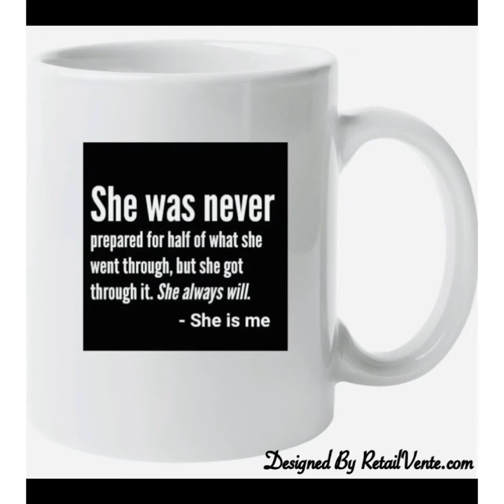COFFEE MUGS | BEST GIFT IDEAS | CUSTOM DESIGNED BY LoveSFcityGirl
Copyrights & Music Credit In The Background Are To The Artist and Owners.

My MUGS Are My Designs Limited Editions By Yours Truly LoveSFCityGirl of - FOR ALL SIZES & STYLES.

Item Condition: NEW W/TAGS

MY CUSTOM DESIGN LIMITED EDITION MERCH ARE ON SALE‼️

[[“SHOP MY eBAY STORE AND PUT IN YOUR ORDER TO RECEIVE MY “CUSTOM MERCH” FOR “ON-TIME” DELIVERY BEFORE THE CHRISTMAS RUSH‼️ I have many awesome GIFT 🎁 GIVING IDEAS ON YOUR LIST”]]:  I’ve Been An eBay Seller Since 2005.

OWN My "KITTY FEVER KIT" I Designed ... Here Is My Direct

STAY FOREVER & SUBSCRIBE TO MY CHANNEL TO BE ENTERED INTO MY [[“$100.00 GIVEAWAY”]] To Help Start Your Cryptocurrency Investment Journey … In Return Help Me Reach 1,000+ Subscribers By Watching All Of My Videos To The End and Sharing With Your Audience.

LIKE, SHARE MY VIDEOS & BUY MY MERCH NOW TO SUPPORT MY CHANNEL … More of my Custom Designs are Coming Very Soon, So Hit The Bell To Be Notified When I Post New Content.

Follow Me (@LoveSFcityGirl) On Instagram, Pinterest, Likee, Live Me, TikTok & Facebook.

MERCI BEAUCOUP,
@LoveSFcityGirl of RETAIL VENTE
("RetailVente.com") aka Beauty Magnify
[["THAT'S ME I'M SHE SHE'S ME"]]